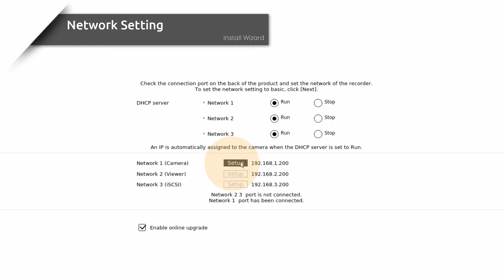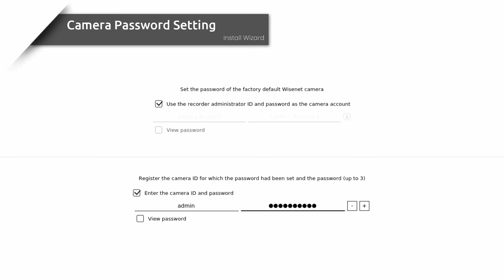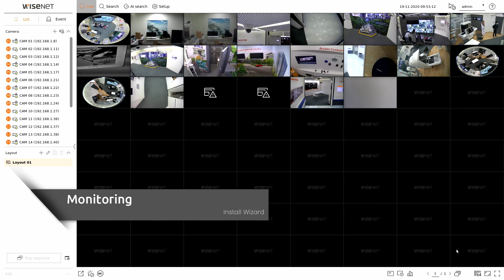[Wisenet AI NVR] Install Wizard (ENG Sub.)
This video is for explaining [Intall Wizard] of Wisenet NVR.

0:16 Language Setting
0:24 Network Setting
0:51 Password Setting for NVR
0:56 Camera Password setting
1:31 Time Setting
1:37 Camera Registration
2:33 Camera Channel Setting

Hanwha Techwin is now Hanwha Vision as the company expands its offerings as a global vision solution provider.
Hanwha Vision will continue to develop high-performance products that conduct surveillance monitoring, post-event analysis and other key security services.
The company is placing a greater emphasis on next-generation vision solutions that contribute to long-term sustainable growth and expansion into high-margin business areas.

한화테크윈이 차세대 비전 솔루션에 중점을 두고 한화비전으로 사명을 변경합니다.
한화 비전은 감시 모니터링, 이벤트 사후 분석 및 기타 주요 보안 서비스를 수행하는 고성능 제품을 지속적으로 개발할 예정입니다.
장기적으로 지속 가능한 성장과 고수익 사업 분야로의 확장에 기여하는 차세대 비전 솔루션에 더욱 중점을 두고 있으니 많은 관심 부탁드립니다.